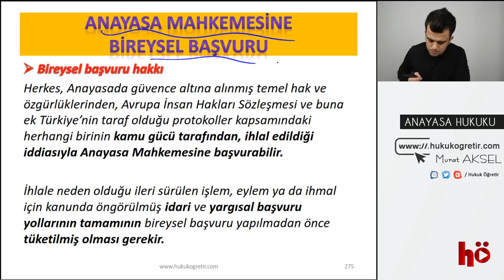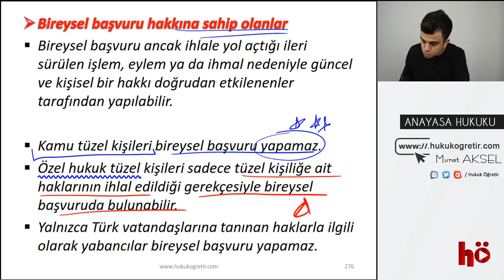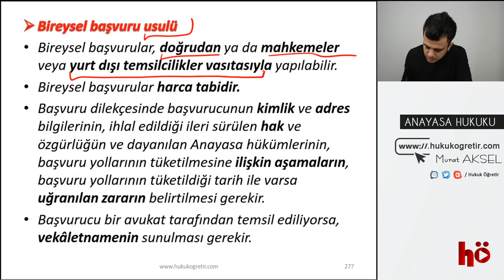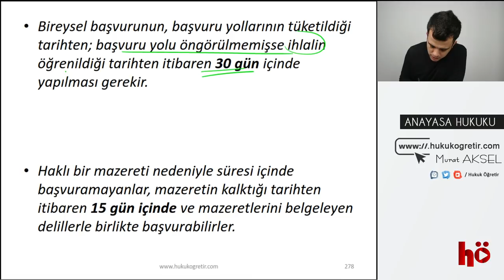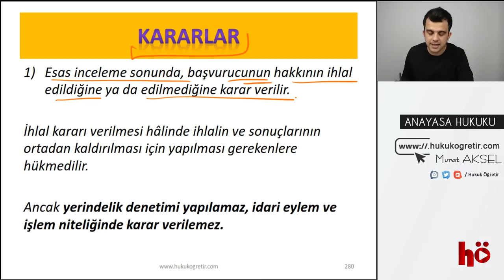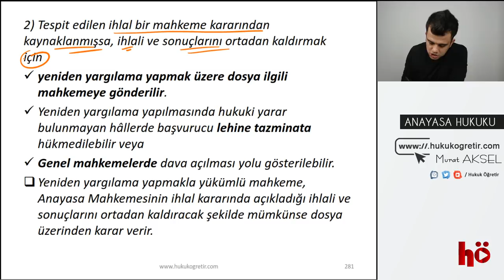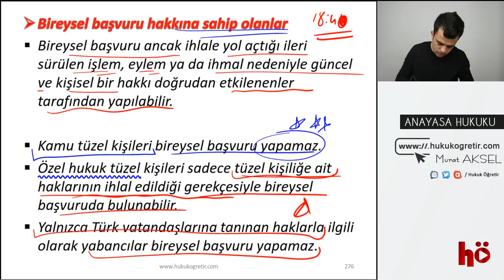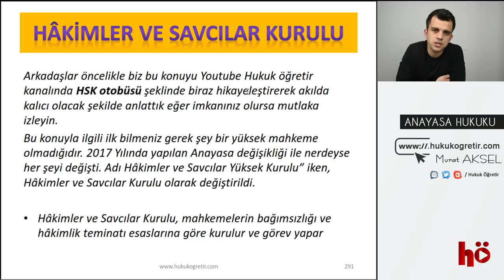36 | Anayasa Mahkemesine Bireysel Başvuru | Anayasa Hukuku